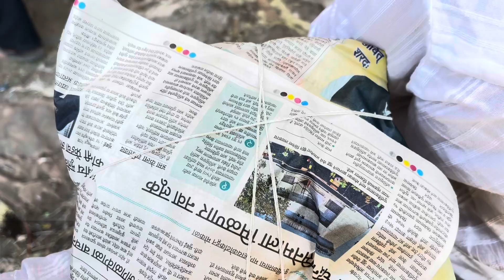Shab-e-Barat Mubarak/Aami Ne Dia Fateha/New Jumar/King Wallpaper/Ghar Sajaye